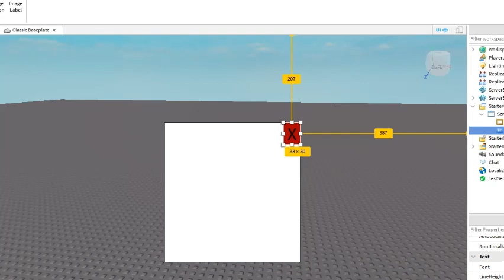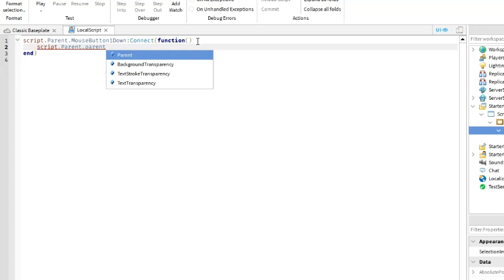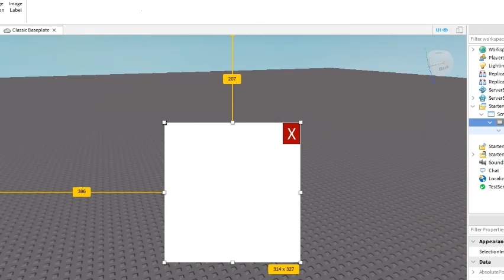HOW TO MAKE A CLOSE BUTTON EASY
Insert a localscript
Script

script.Parent.MouseButton1Down:Connect(function()
 script.Parent.Parent.Visible = false
end)